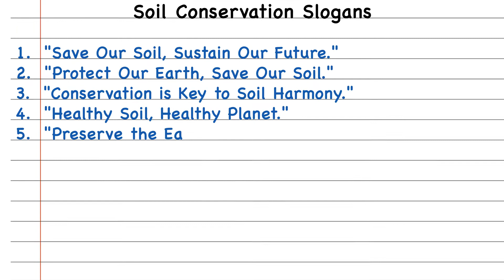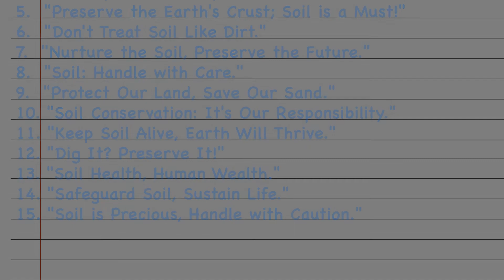Top 15 Slogans On Soil Conservation In English | Best Soil Conservation Slogan